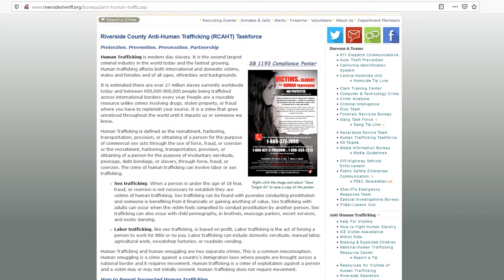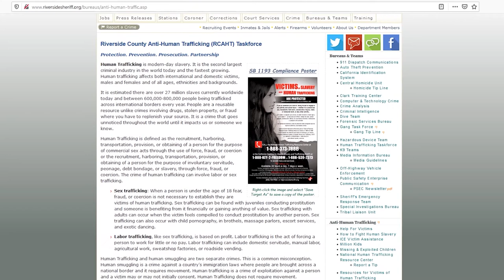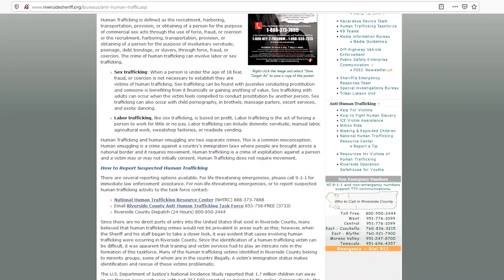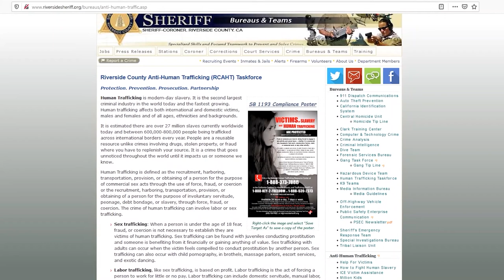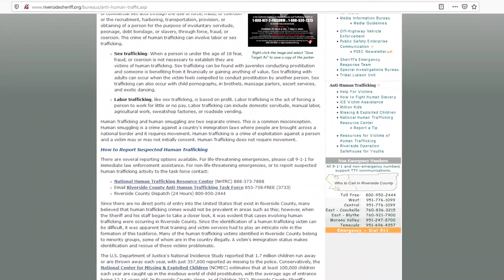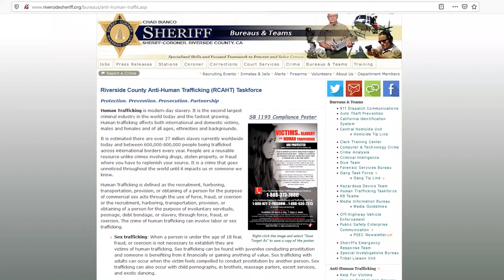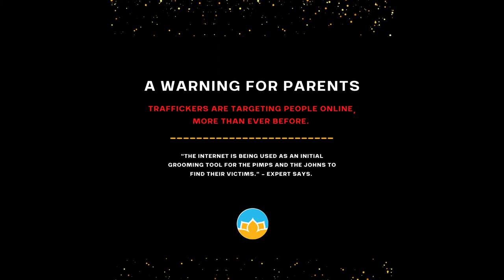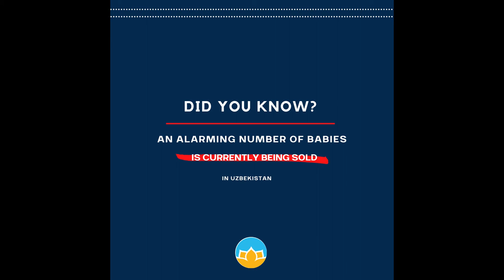HOW CHILD SEXUAL EXPLOITATION TAKES PLACE IN OUR COMMUNITY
HOW CHILD SEXUAL EXPLOITATION TAKES
PLACE IN OUR COMMUNITY

It seems like nearly every day we hear about child exploitation.  Whether it is a teenager who goes online and hooks up with a stranger and sneaks off to meet them or an unaccompanied minor who has been exploited to pay back a coyote.  These cases are real and they are happening where we live.  This week we are going to give you an inside look at why some kids are vulnerable and the exploitation actually takes place.